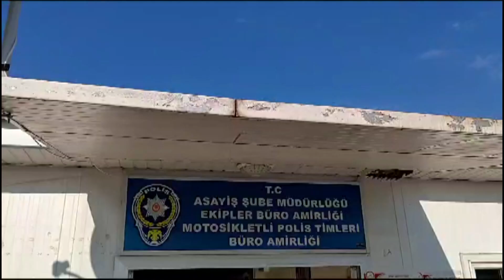Osmaniye’de çeşitli suçlardan aranan 27 zanlıdan 6’sı tutuklandı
İbrahim EMÜL/OSMANİYE, (DHA) – OSMANİYE’de özel harekat polislerinin de katılımıyla aranan şahıslara yönelik yapılan operasyonda 27 kişi yakalandı. Emniyetteki işlemlerinin ardından 6 zanlı tutuklandı. Asayiş Şube Müdürlüğü ekiplerince aranan şahısların yakalanmasına yönelik çalışma başlatıldı. Bu çerçevede özel harekât polislerinin de destek verdiği operasyonda, 27 adrese eş zamanlı baskın düzenledi. İkametlerde yapılan aramalarda, çeşitli suçlardan hapis cezası bulunan 27 kişi yakalandı. Emniyetteki işlemlerinin ardından adli makamlara sevk edilenlerden 6’sı tutuklandı, 21’i ise adli kontrol şartıyla serbest bırakıldı.